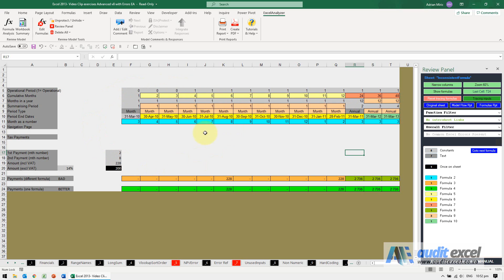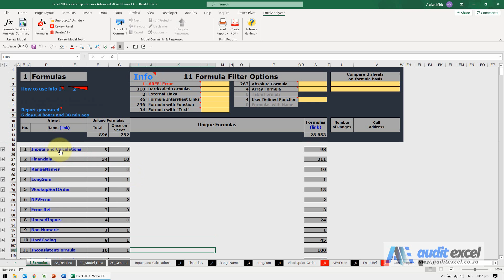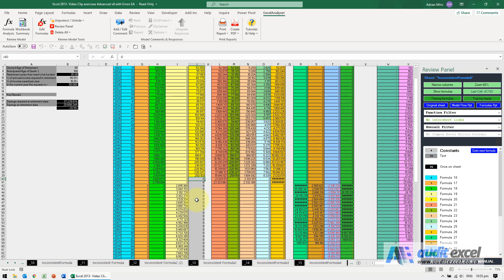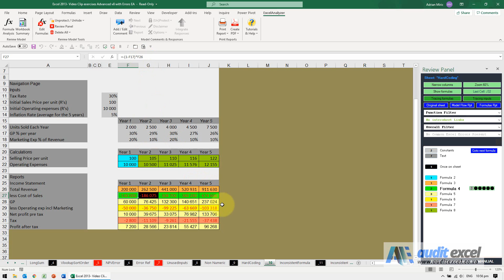Find inconsistent formula in Excel. Easiest spreadsheet errors to find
00:00 Find where Excel formula has changed or replaced with a number
00:20 Where the color changes, it means the Excel formula has changed
00:38 Formula auditing- Trace precedent across multiple cells at same time
01:00 Easily spot where the formula suddenly changes
01:42 See the changes in formula in big spreadsheets- narrow the columns and zoom to 60%
02:48 Vertical formula where there seem to be formula replaced with numbers
04:28 Mapping of Excel formula is the main tool required to find spreadsheet errors

One of the most common ways to find spreadsheet errors is to look at the structure of the sheets and how the formulas have been copied (or not) and whether there are any overwritten formula or hardcoded numbers appearing in the middle of formula sections.

Finding inconsistent and overwritten formula generally means you have found a spreadsheet error.

We highly recommend using an add in for this though. You can see how to use the inbuilt Excel tools for finding formula inconsistencies but practically an add in like ExcelAnalyzer is required.

Using ExcelAnalyzer, all the cells are colour coded. If the cells are the same colour, they are the same formula.

As shown below, the ideal spreadsheet should have a single formula copied all the way across as in (1). Note that at (2) the colour changes.

These are the risk areas of any spreadsheet. You will need to investigate why the change happened. They are also the easy wins. The spreadsheet developer will either explain the difference or not be aware of it, and it could be an error. Note that with ExcelAnalyzer, for bigger spreadsheets you can narrow the columns and zoom out to be able to see more.

Below another example but of a bigger spreadsheet. In order for you, manually, to find these 2 inconsistencies you would need to check every single cell and make sure you are concentrating to notice a formula change. Some changes may be as minor as changing a + to a – which is very hard for a human to spot.

Spreadsheet users also have a habit of overwriting formula with hardcoded numbers and then forgetting that the formula is no longer in the cell and no longer working.

In the case below, the spreadsheet is working in columns and you can see that all the colours flow down. But at one point they are all grey. Grey is an important colour to ExcelAnalyzer as it means a number. As seen below the formula suddenly stops and is overwritten with zeros which means that there could be a problem with the spreadsheet.

When you find an issue with the formulas not being consistent you will need to investigate it. We tend to use the inbuilt Excel Auditing Toolbar (learn more in our free Excel fundamentals course), or you can use ExcelAnalyzer’s Tracing Formula tools as shown below. It uses the Auditing Toolbar but it allows you to highlight a whole row or column and it will draw the lines for all the cells.

As shown below, where the colours have changed (meaning a different formula) it looks like it is looking one cell to the right instead of looking straight above. This looks like an obvious error and is a quick win, if you can find it quick enough.

First Step in any Spreadsheet Review
This is such a powerful test that you should do this first. Run the add in and then look at all the sheets as shown below. If you need to, narrow the columns and zoom in or out. You will quickly see the ‘funnies’. Looking at the image below which cells would you want to investigate more? To investigate you would use the Tracing Formula and Tracing input buttons and actually look at what the formula says.